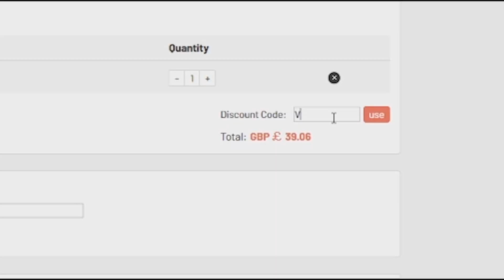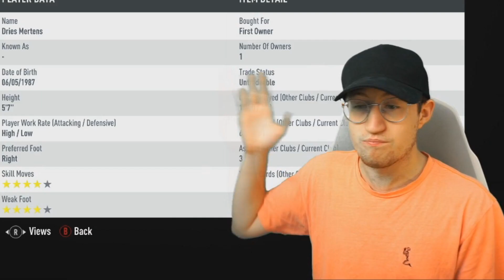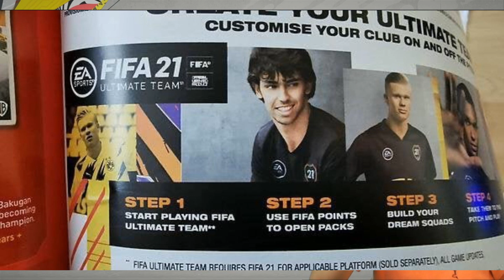FIFA 21 INCOMING!!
FIFA 21 GAMBLING SIMUATLOR IS ALMOST HERE😊